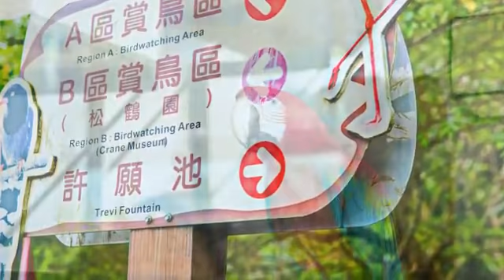[南投縣] 鳳凰谷鳥園生態園區 (景點)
來到鳳凰谷鳥園生態園區，彷彿像來到童話世界般，有各式各樣的稀奇鳥類讓你大開眼界，沉醉在充滿鳥鳴樂曲的碧綠山色中。波斯園根據鳥類種類分區，比如在鸚鵡區，可看到各種不同的鸚鵡，像是全世界智商與壽命最長的金剛鸚鵡或是外形特別的黃腹琉璃金剛鸚鵡，而熱帶雨林區你可以看到世界級保育的藍冠鴿等等，有各種顏色和形態的鳥兒飛舞，是場色彩和想像力的旅行。在這裏，遊客們還能夠漫步於樹影搖曳的木棧道上，欣賞這奇幻景象！